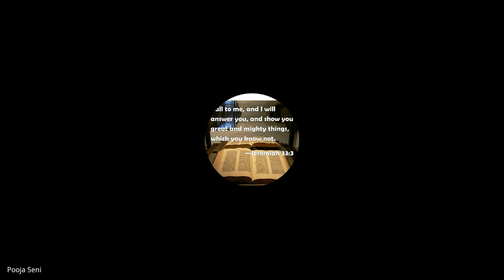Minister’s Foundations | Lecture 3 : BC101-MF-20240829